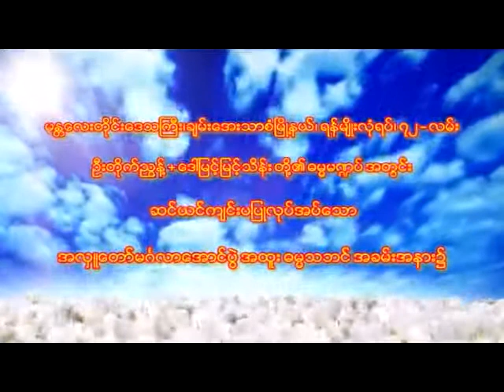ပျက်စီးမှုကိုရှောင် ပြည့်စုံအောင်စဉ်းစား(ပါမောက္ခချုပ် ဆရာတော် ဘဒ္ဒန္တ ဒေါက်တာနန္ဒမာလာဘိဝံသ)